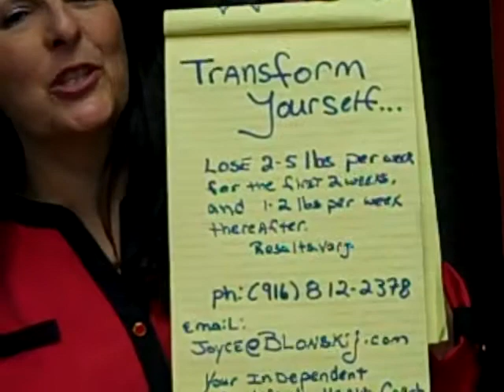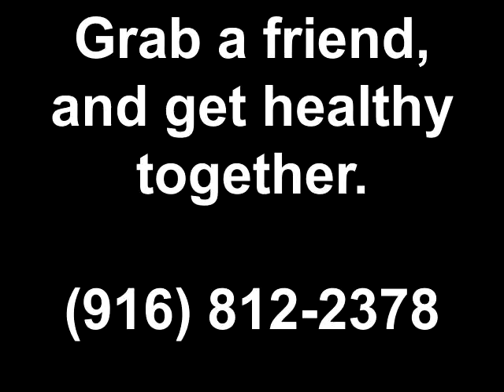The Importance of Healthy Friends & Family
One of the best tips I can tell you is don't do it alone.

If you're goal is to lose weight, it is so much more fun, and you will stay on track so much better if you do it with a friend, a spouse, or one of your kids.

Instead of calling your girlfriend and going to a movie, where you'll  smell all that popcorn, call her up and take her out for a walk, or go out and have a salad. Spend quality time with your friends and family.

Get a buddy. Lose weight with a friend or family member. They will help keep you on course and focused.

Joyce Blonskij, Your Personal Health Coach